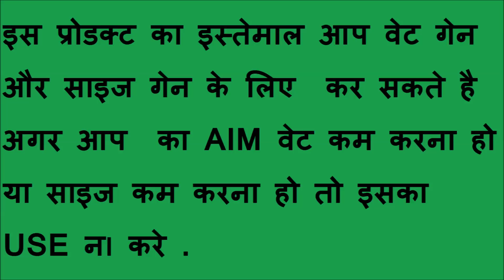7 दिनों में 10 किलो वजन बढ़ाने अचूक उपाय How To Use Amul Spray And Protinex For Mass Gaining.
इस प्रोडक्ट का इस्तेमाल आप वेट गेन और साइज गेन के लिए  कर सकते है .वेट गेन करने और साइज गेन करने का सबसे अच्छा और सस्ता ऑप्शन है .यह Product उनके लिए है जिनको अपना वेट गेन करना है Mass गेन करना है वजन बढ़ाना है .रेगुलर Milk के मुकाबले पाउडर Milk  फायदेमंद.रेगुलर Milk की तरह पाउडर Milk में भी उतने ही पोषक तत्व होते हैं। लेकिन, फ्लेवर, खुशबू और कुछ जरूरी पोषक तत्व जैसे फॉस्फोरस, सेलीनियम और बी-कॉम्पलेक्स Carbs Protein विटामिन आदि के मामले में पाउडर मिल्क रेगुलर मिल्क से थोड़ा ज़्यादा अच्छा रहता है।
protinex- Usually - Products with whey have lesser carbohydrates, especially sugar as compared to ProteineX along with being high in the total protein content per serving, thereby being the best choice for protein if you wish to supplement your diet externally. I personally shifted from Protinex to OZiva Protein & Herbs because of the superior quality protein source and low sugar. Also, I liked the fact it had ayurvedic herbs , shatavari , flaxseeds added.
जल्दी साइज गेन के लिए Amul Spray और Protinex का Use इस तरीके से करो
और एक महीने में 5-7kg तक वेट गेन करो.
How To Use Amul Spray And Protinex For Mass Gaining

वीडियो देखने के लिए धन्यवाद .
आप इस वीडियो को whatsApp और facebook
पर शेयर कर सकते है
ताकि आप को नई वीडियो मिलती रहे .

opening music no copywrite sound its ncs free music